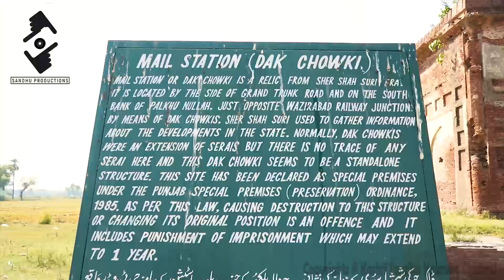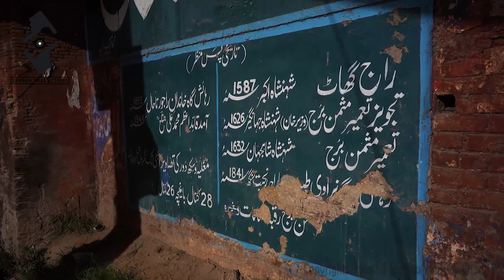Gammon Lake -Wazira Abad Ki SaifulMalook, Documentary. گیمن جھیل۔وزیرآباد کی سیف الملوک دستاویزی فلم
Gammon Lake is near Chenab River in Wazirabad, District Gujranwala, Punjab-Pakistan. Containing historical background and stories, this Lake can be a Visitor spot for tourists and travelers around the world if Government & Local Community  give some attention.
Pakistan Tourism
Beautiful Punjab